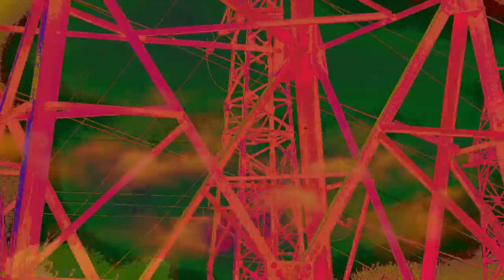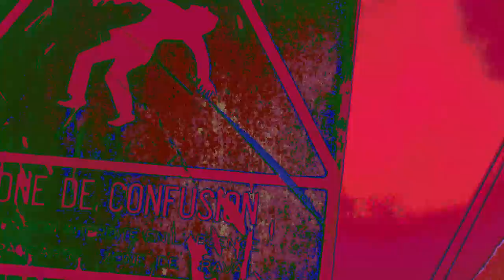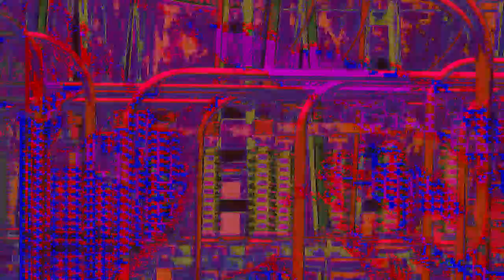Animo Vojo by A Symbiotic Experience [Hard Boiled Experimental Animation Video Art Clip V01]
Video Art Clip by Ed End